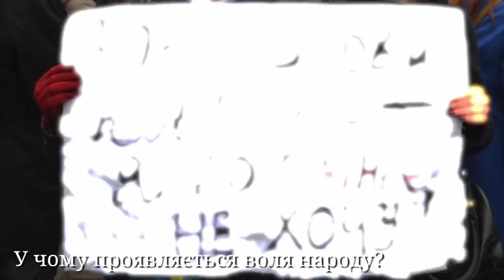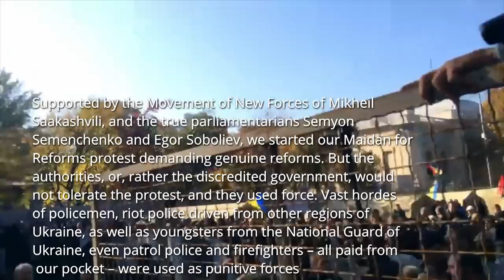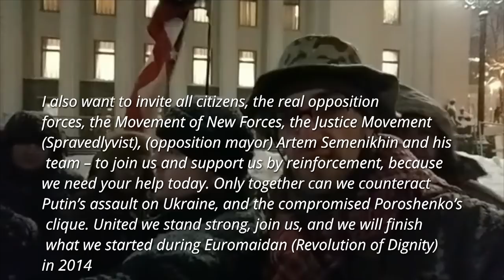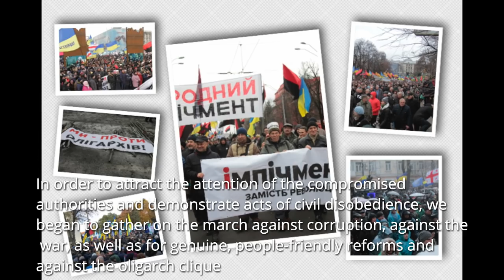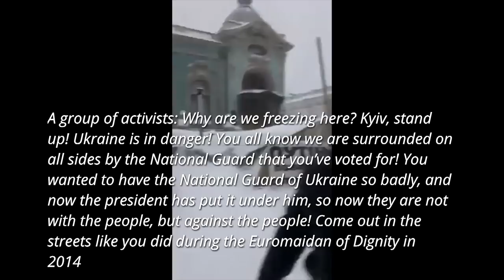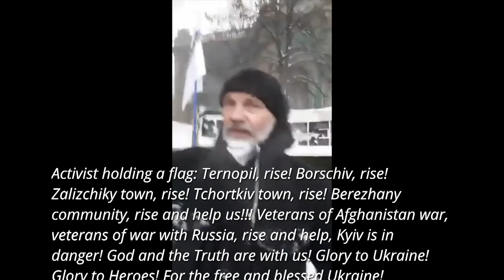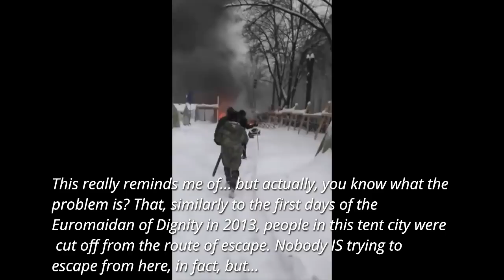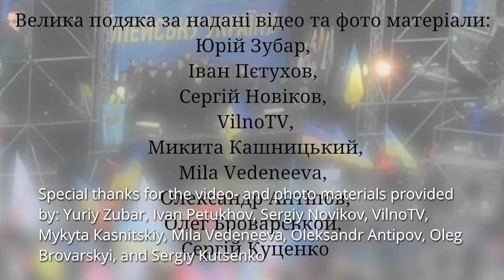Do not betray Maidan, a film by Dmytro Hutman Не зрадити Майдан Eng фільм Дмитра Гутмана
A documentary about the civic rally for genuine reforms in Ukraine (Maidan for Reforms) led by the war veterans, volunteers, and community activists who stood up for their constitutional rights and freedoms in October 2017 - March 2018. Those who wanted to build a European state gathered in front of the Parliament of Ukraine in Hrushevsky Street.

It is a film about the proactive part of the Ukrainian society that does not want to live in the Soviet Union.